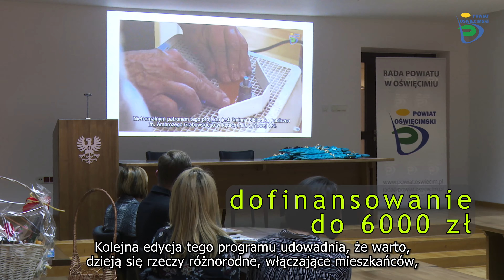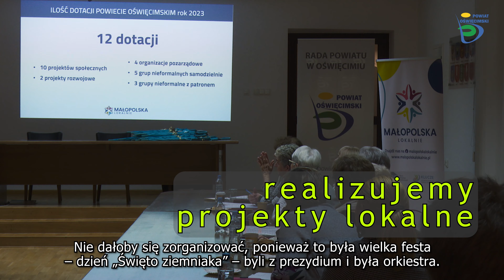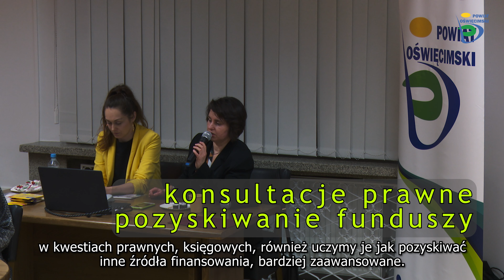Podsumowanie Lokalnego Programu Grantowego Powiatu Oświęcimskiego i Gminy Kęty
Z dobrodziejstw finansowych Programu w tym roku skorzystało wiele organizacji pozarządowych i grup nieformalnych z terenu naszego powiatu.

- Kolejna edycja tego Programu udowadnia, że warto, bo dzieją się rzeczy różnorodne, włączające mieszkańców, a pomysłodawcy inicjatyw realizują swoje marzenia - mówi Teresa Jankowska, członkini Zarządu Powiatu w Oświęcimiu.

Spotkanie podsumowujące tegoroczne inicjatywy lokalnych społeczności oraz dotychczasową działalność Mobilnego Centrum Organizacji Pozarządowych Powiatu Oświęcimskiego odbyło się przed Świętami w sali sesyjnej w budynku internatu powiatowego „Chemika”.